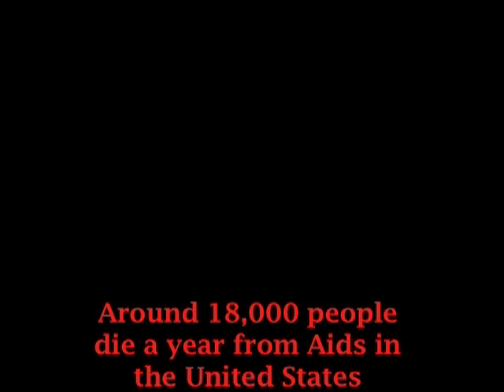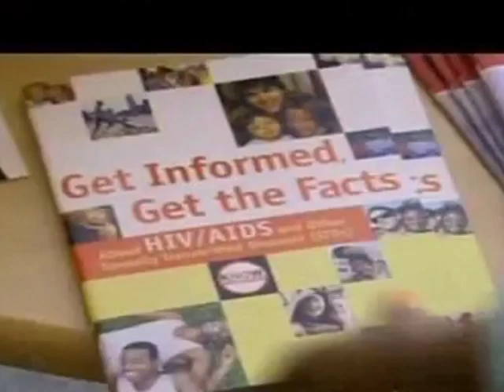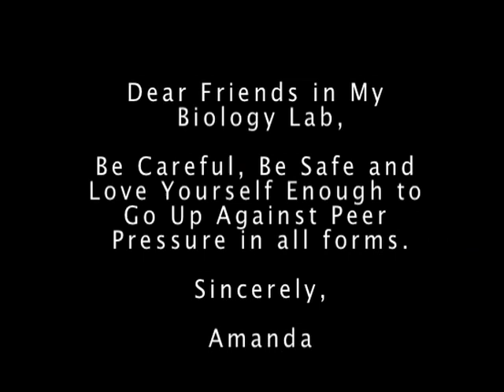AIDSFINAL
I own copyright to all material in this project.